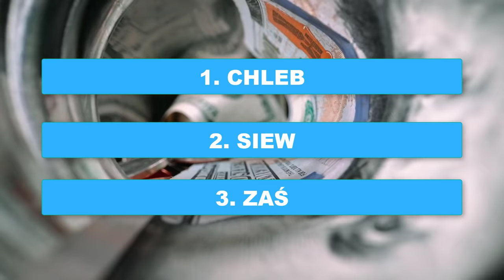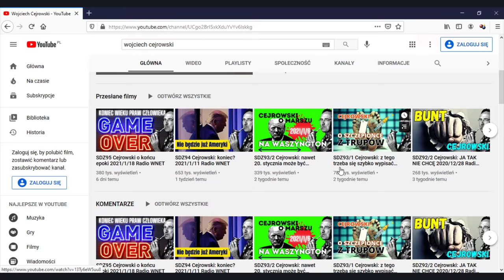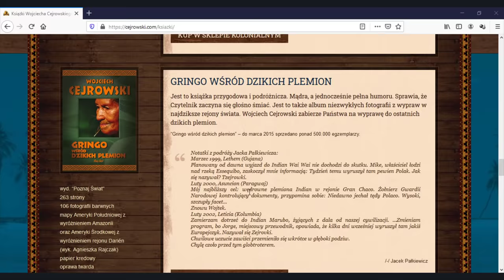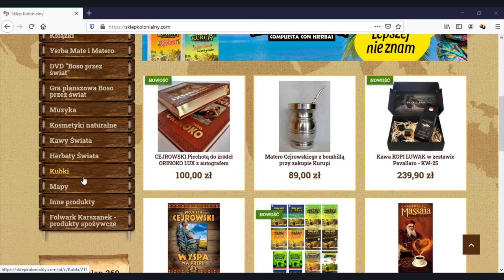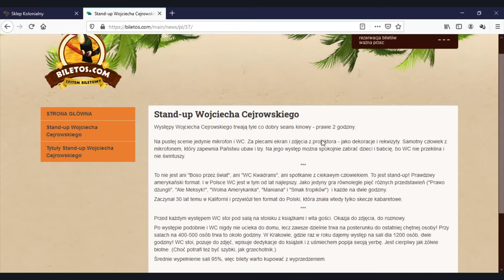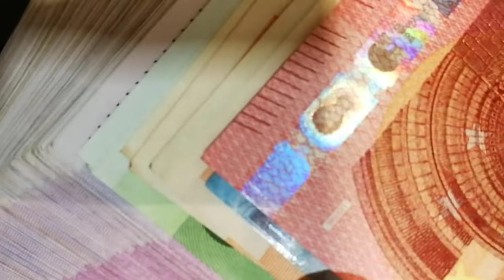Wojciech Cejrowski i jego biznesy. Na tym zarabia pieniądze.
Wojciech Cejrowski jest jednym z najbardziej wyrazistych dziennikarzy i komentatorów polskiej sceny politycznej.

Cechujący się bardzo ciekawym stylem komentowania wydarzeń na całym świecie zdobył serca tysięcy widzów i słuchaczy.

W dzisiejszym video przyjrzymy się biznesom jakie prowadzi Pan Wojtek Cejrowski.
Jeżeli więc chcesz dowiedzieć się na czym zarabia przedsiębiorca zamieszkały w Arizonie. Musisz zobaczyć to video do samego końca.

99 Pomysłów na rozpoczęcie swojej przygody w Internecie i Zmianę swojego życia. Sprawdź koniecznie!

W video zostały użyte fragmenty materiałów i muzyka pochodząca z następujących źródeł:
Wojciech Cejrowski /- /East News